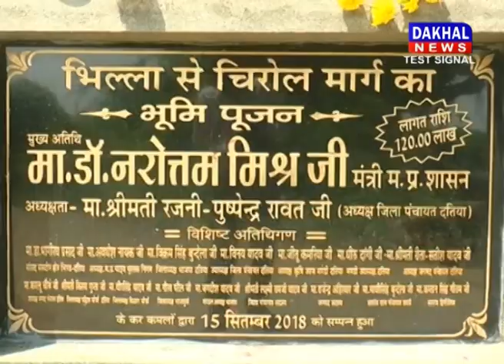बुलेटिन 7 PM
DAKHAL NEWS